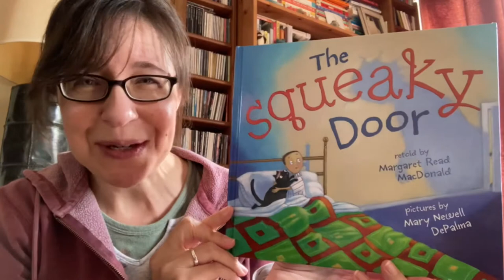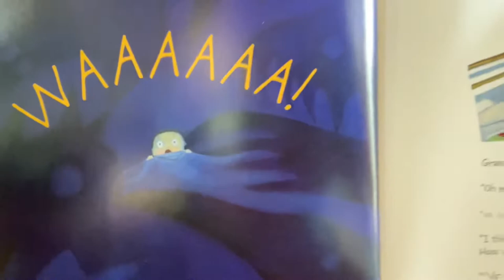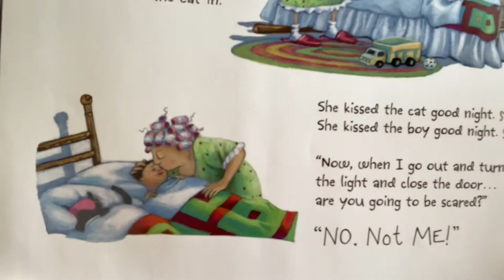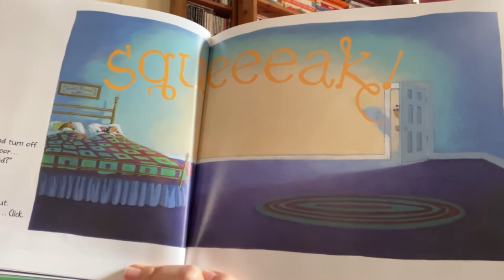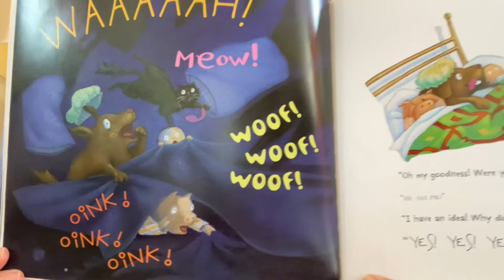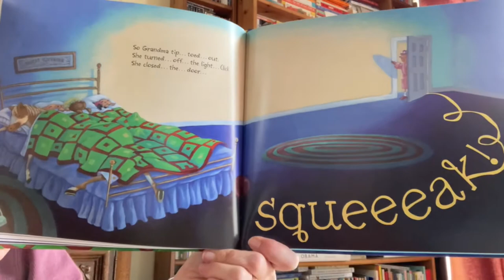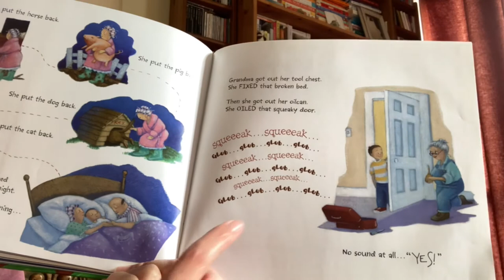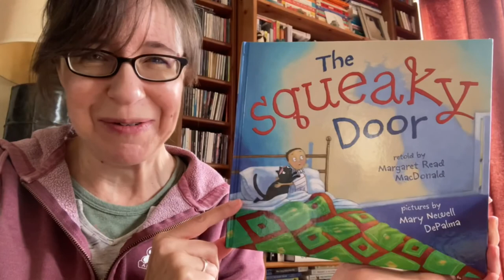Samantha Reads... “The Squeaky Door” by Margaret Read MacDonald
It’s a sleepover at Grandma’s!  How fun!  Unless... there are noises in the dark.  The little boy says he won’t be scared... but what if he can’t help it?!